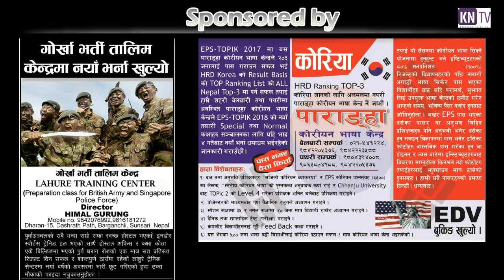KN NEWS - काठमाण्डौँमा यसरी खुल्लेआम यौन धन्दा चल्दै छ !